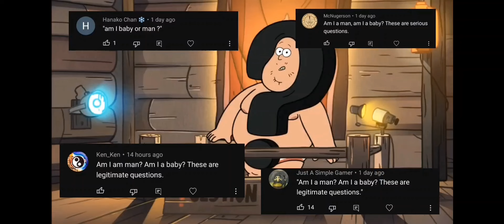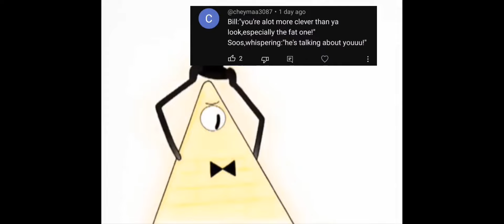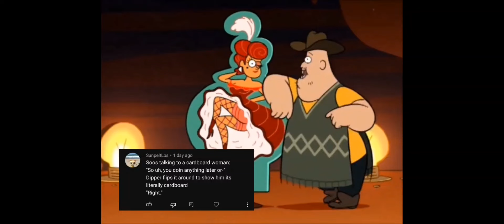Soos Ramirez once said...